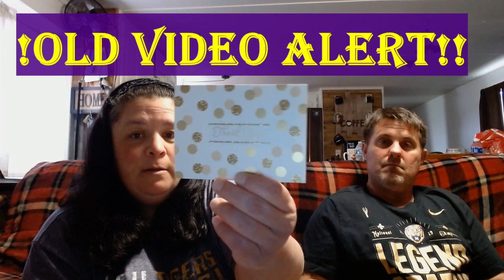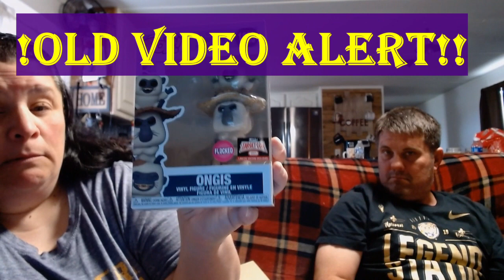TARGET CON FUNKO WIN & MAIL CALL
! Let me know what you wanna see on this channel in the comments below 👇